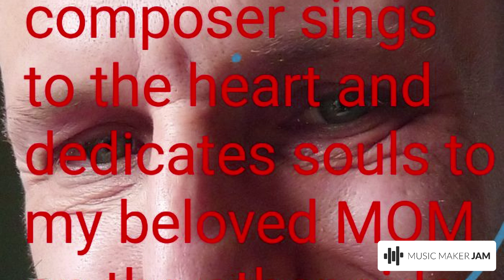Mom LOVE YOU ❤️ ❤️ ❤️